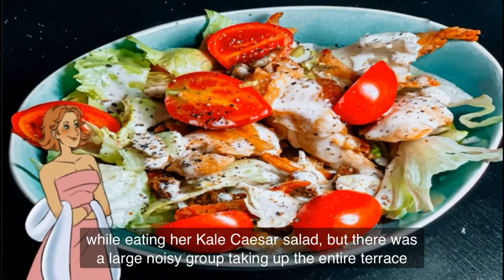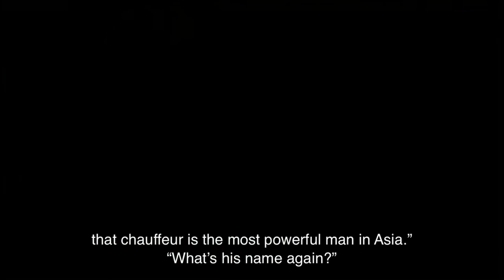“RICH PEOPLE PROBLEM” by Kevin Kwan